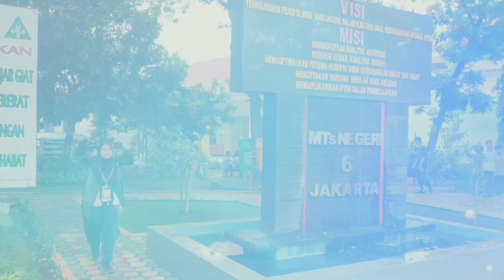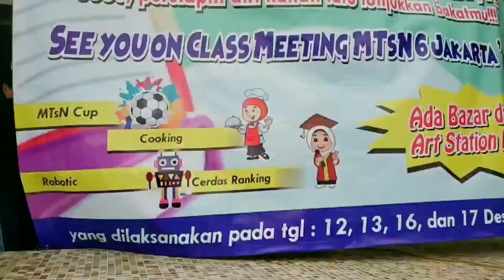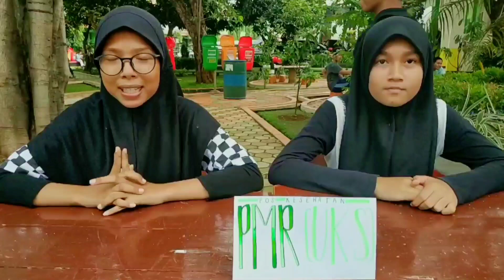Namsmeet di MTsN 6 Jakarta hari ke 1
namsmeet merupakan kegiatan siswa selepas siswa/i MTsN 6 Jakarta melaksanakan PAS semester ganjil T.P. 2019/2020. berlangsung selama 4 hari.